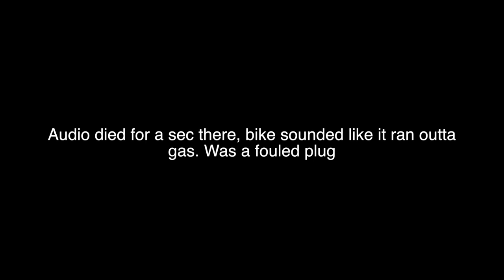Marysville MMX Track Tours and BAD LUCK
Rode both track, but almost had the day ruined. Thankfully a hero emerged and saved the day!